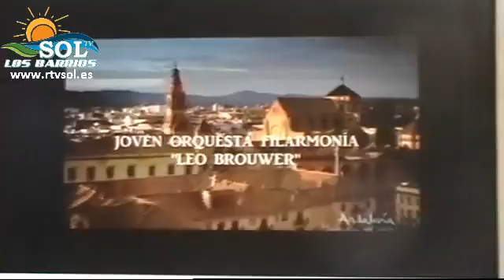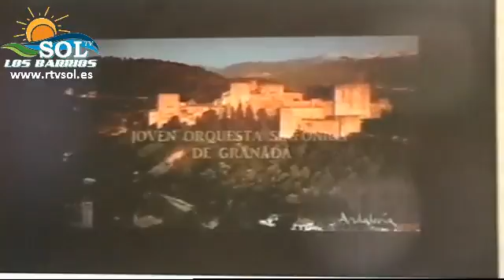Andalucia Musica Joven Jueves 17 Marzo 2016